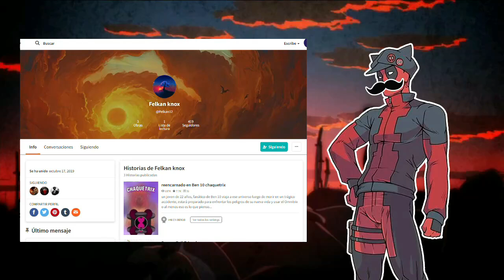Reencarnado En Ben 10 con el chaquetrix | Parte 29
➥ SINOPSIS:
un joven de 22 años, fanático de Ben 10 viaja a ese universo luego de morir en un trágico accidente, estará preparado para enfrentar los peligros de su nueva vida y usar el Omnitrix o al menos eso es lo que pienso, más pronto que tarde descubrirá que ese universo no es como el lo recordaba.